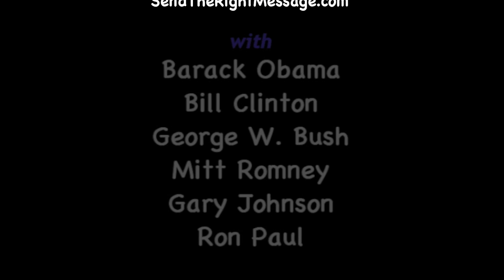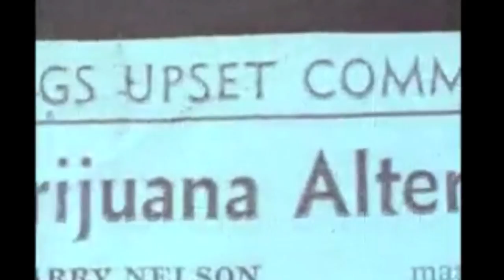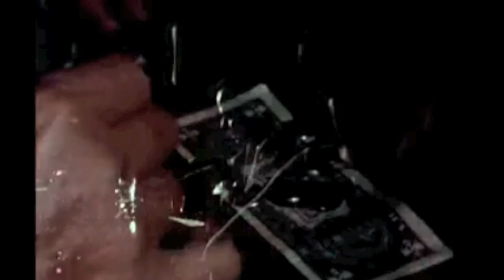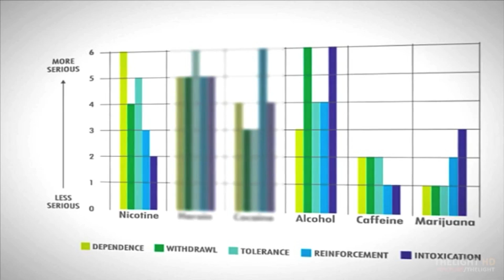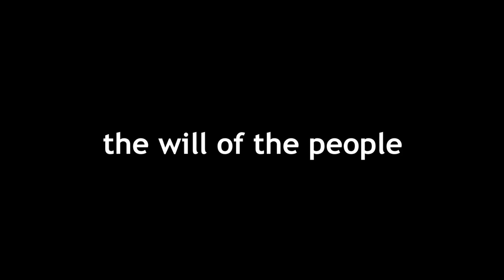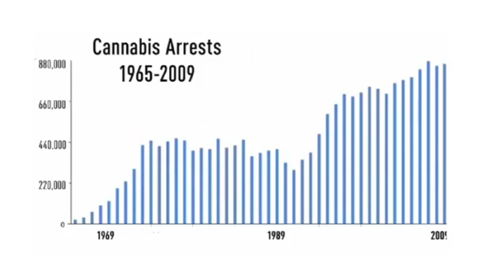Marijuana: An Evolution In Understanding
In the past four decades or so, we have learned a lot about both marijuana and lost liberties.